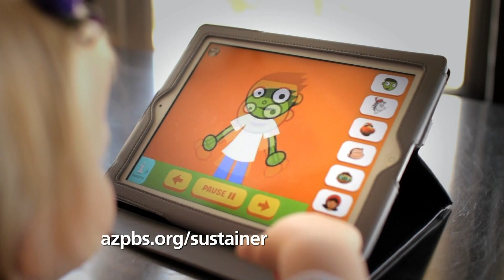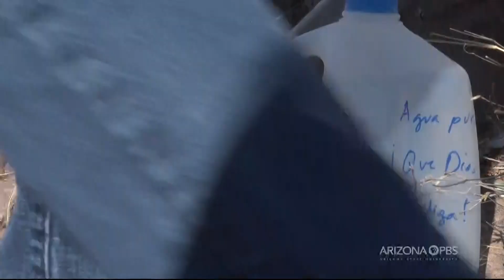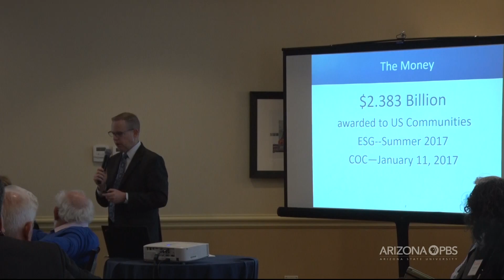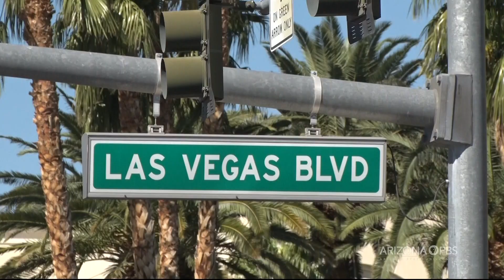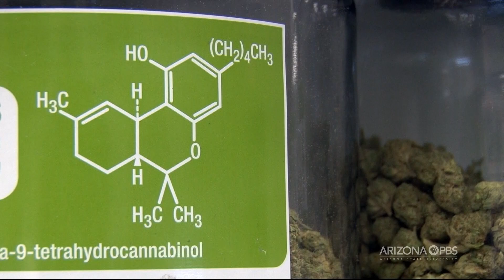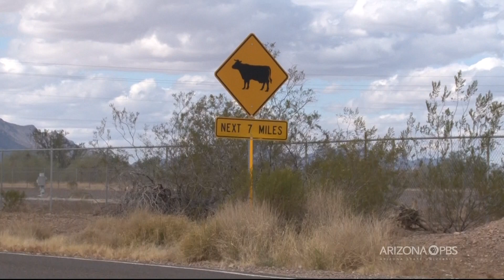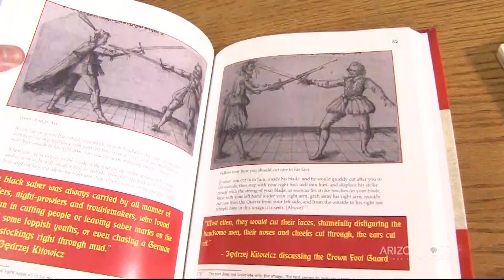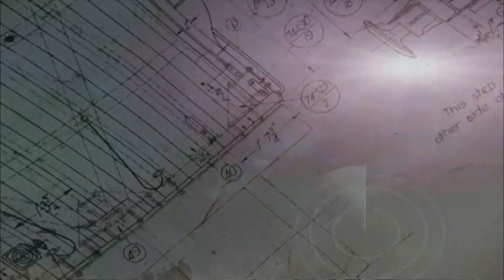January 24, 2018 Newscast | Cronkite News